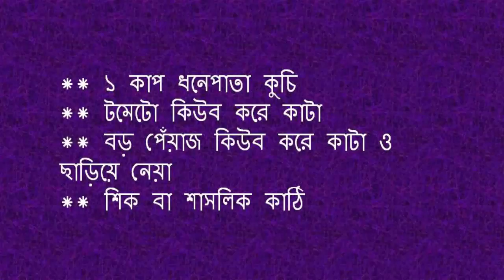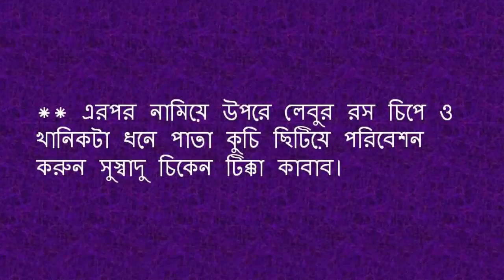‘চিকেন টিক্কা কাবাব’